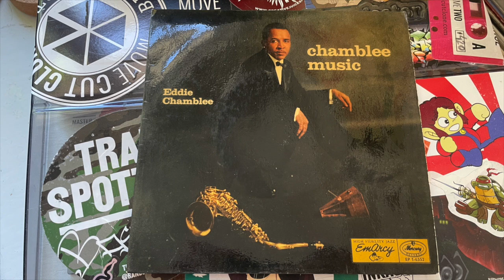Eddie Chamblee - Chamblee Music - JAZZ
This record was a bit scratched up, sorry about that.

Side A
Without A Song

Side B
Whisper Not